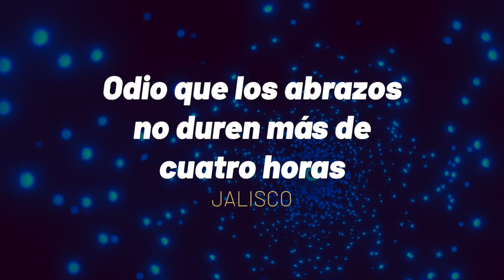Crítica | Odio que los abrazos no duren más de cuatro horas | Jalisco | Alejandro López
Cartelera de eventos presenciales, Sala Virtual, nuestro Blog y mucho más